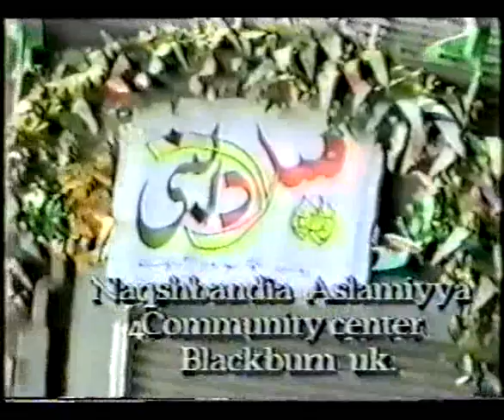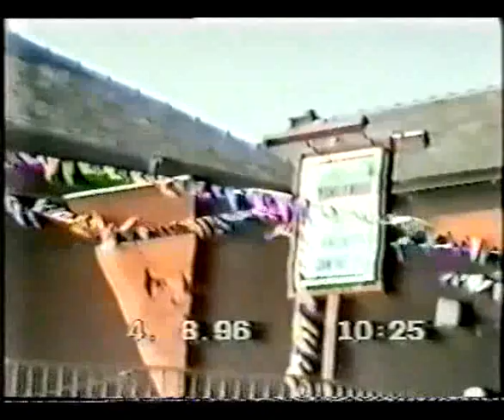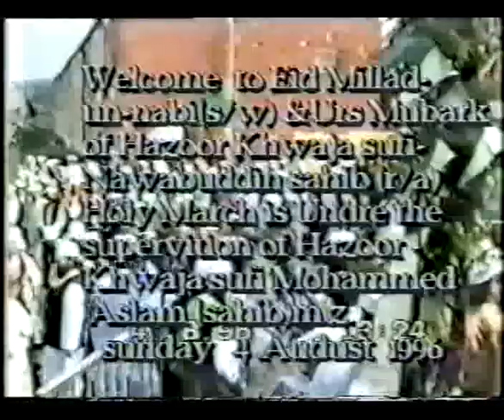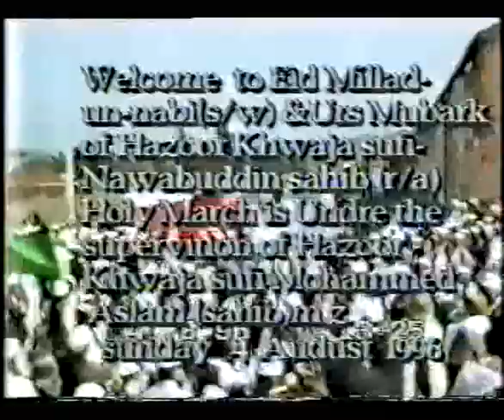Naqshbandi Mujaddidi Aslami Sufi Order- Urs of Hazrat Khwaja Pir Sufi Nawab Din ra of Mohri Shareef (1-3)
Welcome to the the teachings of the traditional Islam through the way of the great Naqshbandi Sufi Masters.

The Most Distinguished Naqshbandi Mujaddidi Aslami Sufi Order.

SPREAD THE DEEN!!